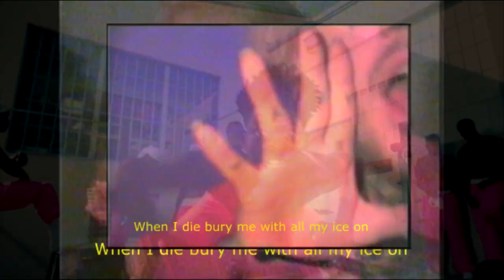Lil Peep x Lil Tracy - Witchblades, But It's Industry Baby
What happens when you combine witchblades and industry baby? A banger, see for yourself!

Throwaway 2022